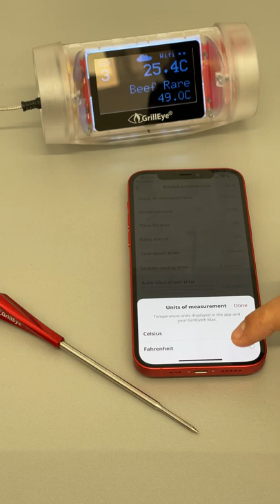How to change between Fahrenheit and Celsius temperature scales in the GrillEye® Hyperion app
Easily customize everything according to your needs, any time.
Every change automatically applies to both the GrillEye® Hyperion app, and the GrillEye® Max device.